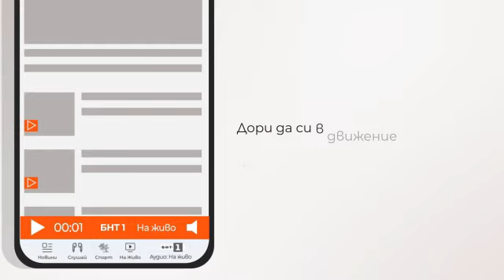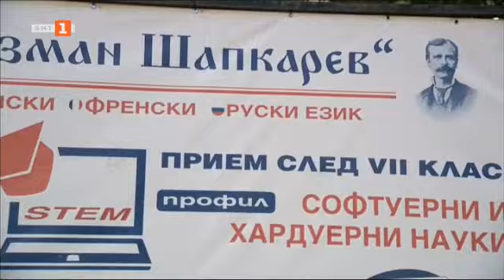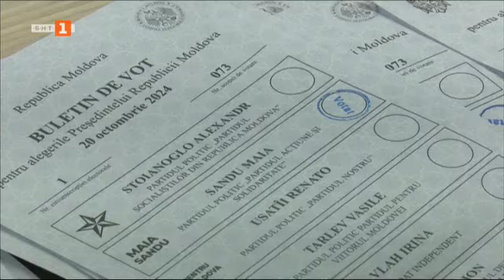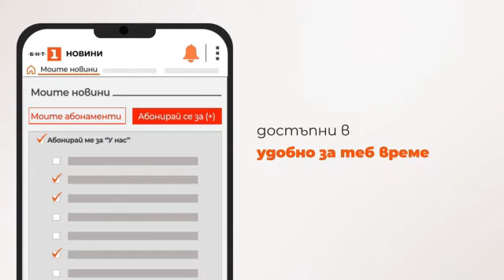По света и у нас – 21.10.2024, 8:00 по БНТ